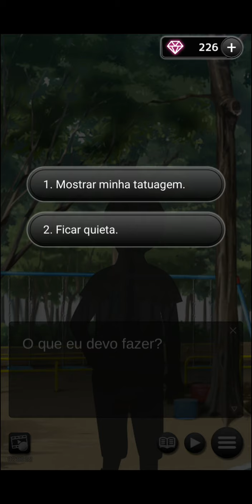Beastly Desires - Temporada 2 : Capítulo 10 part 1 "Beijo casto" 🚫+12 (Português) Lançamento 9/07/21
Os homens-fera voltaram. O príncipe Shiryu e o demônio agressor Krauser podem ter deixado de lado suas queixas na 1ª temporada, mas o resto do Mundo das Trevas não é tão rápido para perdoar e esquecer ... Quando um conselho maligno de anciões ameaça destruir sua trégua instável, você são chamados para coroar o novo rei e trazer paz ao Mundo das Trevas de uma vez por todas.⁠

Shiryu, Príncipe do Mundo das Trevas!

O arrogante príncipe herdeiro do Mundo das Trevas, a atitude orgulhosa de macho alfa de Shiryu costuma fazer vocês dois se enfrentando. Shiryu está tão perto de reivindicar o trono, mas quando um inimigo inesperado o força a questionar tudo em que ele acredita, você ficará ao lado dele até o fim? ⁠

Alexis, o estrategista silencioso!

Sempre estrategista, Alexis tem um plano para tudo - até descobrir que a instituição para a qual preparou durante toda a vida está corrompida. Agora, perdido e incerto sobre seu futuro pela primeira vez, vocês podem trilhar um novo caminho juntos?

Leonel, o cavaleiro impetuoso!

Impulsivo, mas leal, Leonel trabalhou desde uma origem humilde para servir como guarda real. Quando ele é forçado a lutar contra seus camaradas, você pode convencer um Leonel em conflito de que só ele possui a chave para a salvação deles?

 Krauser e Shiori!

Quando Krauser sequestrou sua irmã, ele desencadeou uma cadeia de eventos que mudou a vida de ambas para sempre. Agora que ele está lutando pelo bem, você sente um romance nascendo. Você e os poderes de sua irmã combinados serão o suficiente para salvar o Mundo das Trevas e todos os demônios?